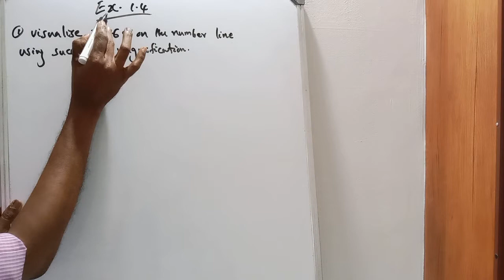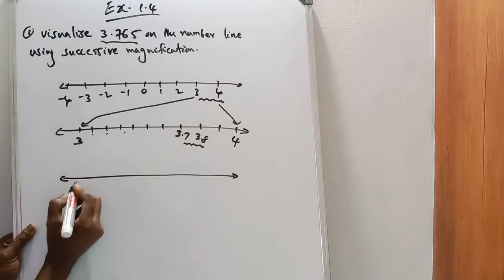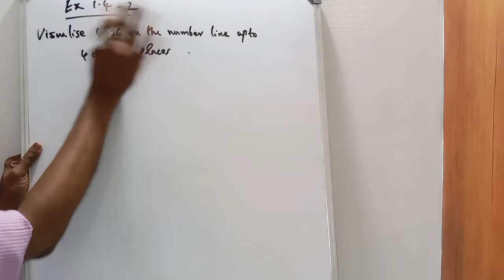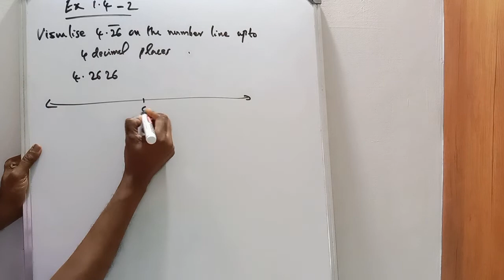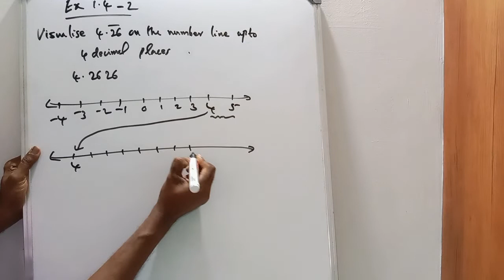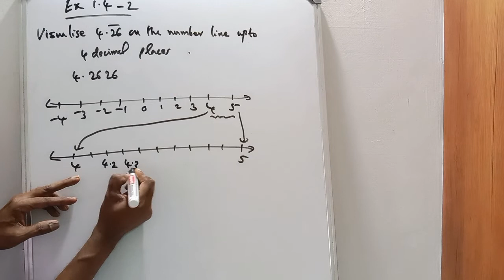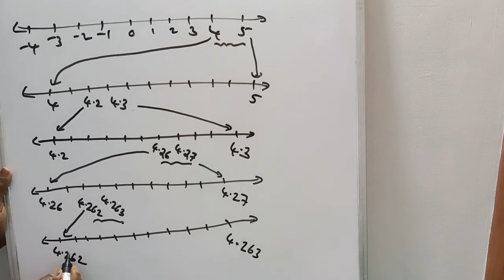CBSE - 9TH STD - MATHS - CHAPTER 1 - NUMBER SYSTEM - PART 5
HAI  STUDENTS,
     IN THIS VIDEO WE ARE DISCUSSING EX  1.3 AND 1.4  OF THE CHAPTER NAMELY NUMBER SYSTEM OF MATHS OF CBSE 9TH STD.  PLEASE WATCH THIS VIDEO FULLY AND RECORD YOUR DOUBTS AND COMMENTS.  THANK YOU